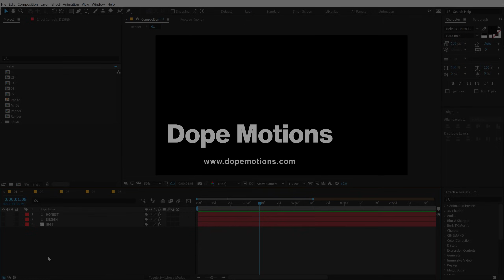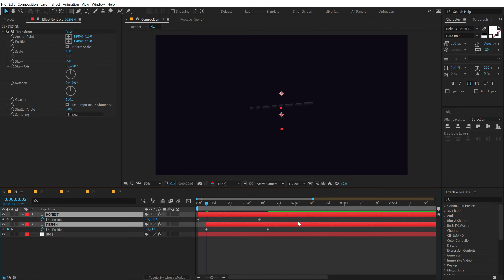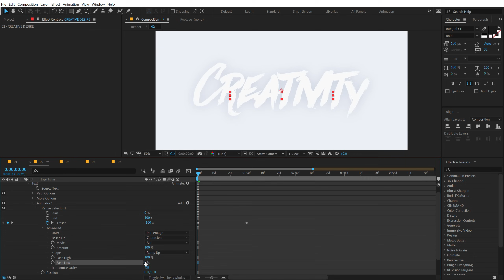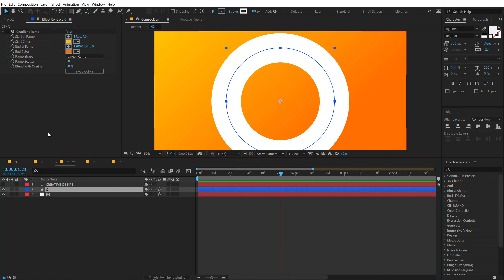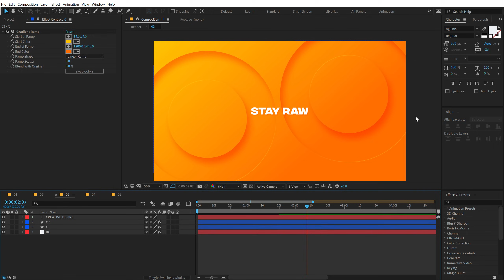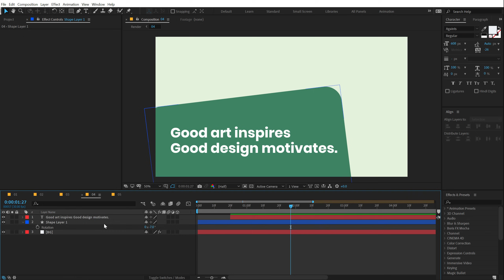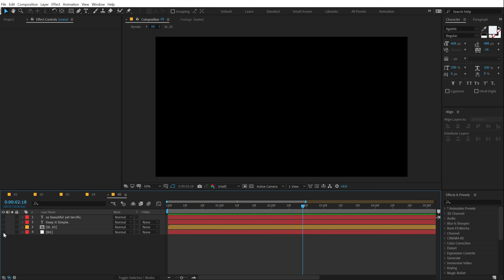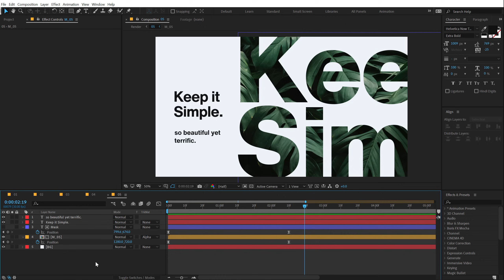5 Motion Graphics Techniques for After Effects | After Effects Tutorial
In this video, I am going to show you 5 motion Graphics techniques that are going to help to improve your motion graphics composition. all the techniques that I will be sharing today are super helpful so make sure to watch the video till the end so you don't miss out on any of them.

We will also cover topics like how to do masking in after effects, how to text animation in after effects, drop shadow effect in after effects, text animation in after effects, and more!

⭐ Unlimited Downloads
Access to over 600,000 ready-to-use After Effects Templates, Stock Footage, Fonts, Templates, and more